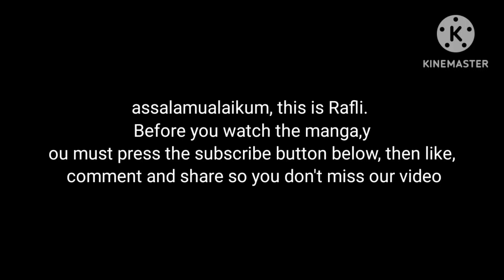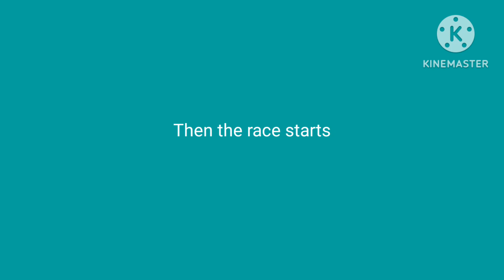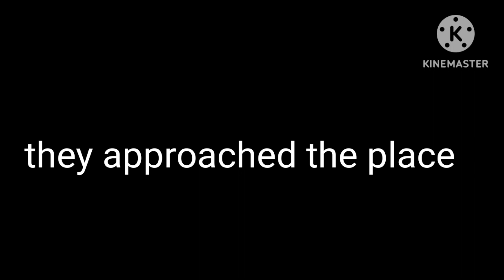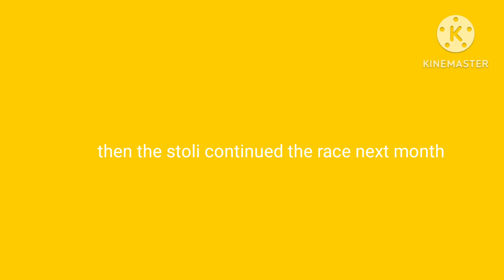comic short story-Dragon race stolley in the racing of dragon.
collaborating with comic short stories through social media in making as an aspect of life in the video. And as the main component in our videos. enjoy watching and blessing our video

for those of you who want to watch the video, you have to subscribe and also the bell and press the like button and share my video. because I don't miss my videos.
ini tag:
komik naga,
komik legenda naga,
misteri naga komik,
komik pahlawan naga kembar,
komik legenda naga online bahasa indonesia,
baca komik legenda naga,
komik new legenda naga,
komik legenda anak naga,
komik golok naga,
komik komik naga